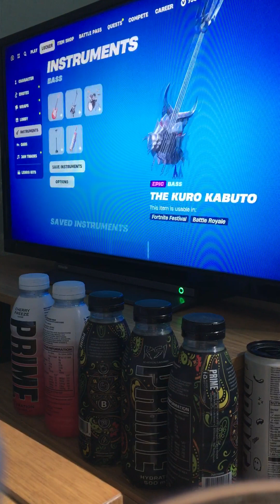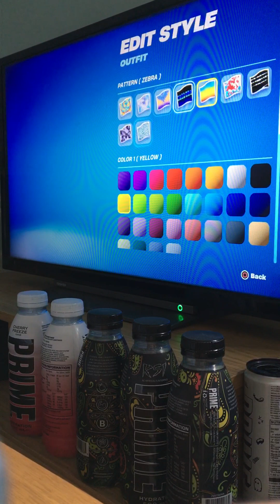My Locker Tour is here for 400 subs!!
Once I only had 10 subs now I have 400 subs I am so happy I love doing content for you guys!!!